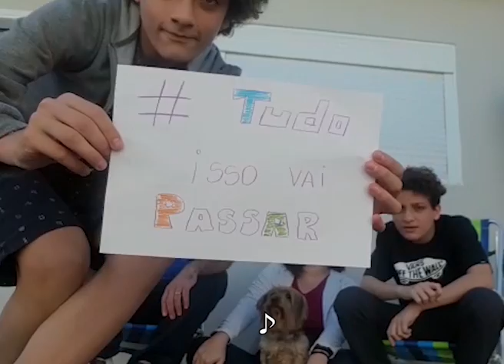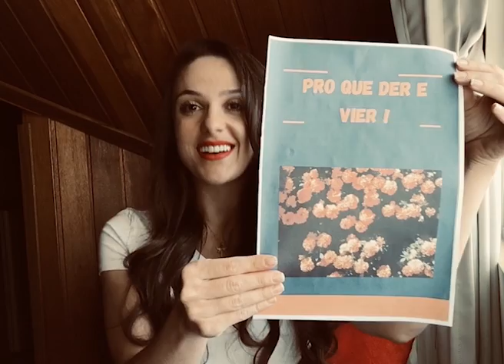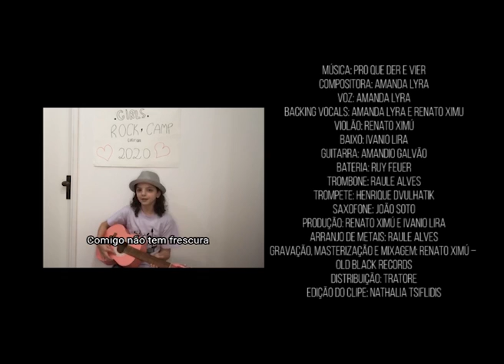Pro Que Der e Vier - Amanda Lyra - Clipe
Esse clipe é uma forma de mostrar que tem um monte de gente diferente por aí, de cores, gêneros, pesos, sexualidades, idade, religiões, deficiências diferentes e todos coabitam em harmonia porque o que nos une é mais importante do que nossas diferenças!

Ele foi idealizado por essa cantora com deficiência, feito sem absolutamente nenhum recurso financeiro ou ferramental, mas tivemos amor em separar um pouco da gente, que é tão diferente, mas veio mostrar as caras pra que numa dessas vocês nos vejam e digam: “hey, essa pessoa tem algum ponto onde eu me reconheço e ela está me estendendo a mão.."

Se esse clipe te tocar de algum jeito, compartilhe e marque as pessoas que você ama!
Representatividade importa, amor importa, empatia importa, respeito importa e você é  ferramenta pra deixar o mundo melhor. Pense nisso! E lembre de que “Eu to aqui pro que der e vier”!

PRO QUE DER E VIER
A força é o que move o mundo
A força faz acreditar
Que cada um tem suas lutas
Nem sempre é fácil de ganhar
Acreditar que amanhã vai ser melhor
Que as dores vão mudar
Tudo isso vai passar
E a semente que plantar,
Florescerá medida que o tempo vai passando
Você cai e segue levantando
À medida que o tempo vai passando
Acreditando que amanhã vai ser melhor
Que há motivos pra seguir
E não pense em desistir
E há motivos pra sorrir
E há motivos pra seguir e ir
Eu tô aqui
Eu tô aqui
Eu tô aqui

As crianças:
Eva Vilma Caruso, Gabriel Fraresso de Paula, Felipe de Jesus Brito, Vinícius de Jesus Brito, Julianno Tavares Dvorak, Loui Tavares Dvorak, Maria Luiza Montano, Tulio, Antônia Gianna Gonçalves Pereira, Raul Capone, Sarah Primo Silveira, Adélia Primo Candido, Felipe Vinotti, Lucas Lazaretti Gomes, Ana Clara Noncimbone Rodrigues, Caio Noncimbone Rodrigues  e Manuella Sales Zuliani
Os cães:
Maya, Jethro O Tal, Chico, Rufus, Cherie, Malala, Seedorf, Chewbacca, Mhaya e Pandora

Compositora: Amanda Lyra
Voz: Amanda Lyra
Backing Vocals: Amanda Lyra e Renato Ximu
Violão: Renato Ximú
Baixo: Ivanio Lira
Guitarra: Amandio Galvão
Bateria: Ruy Feuer
Trombone: Raule Alves
Trompete: Henrique Dvulhatik
Saxofone: João Soto
Produção: Renato Ximú e Ivanio Lira
Arranjo de metais: Raule Alves
Gravação, Masterização e Mixagem: Renato Ximú – Old Black Records
Distribuição: Tratore
Edição de Imagens do clipe: Nathalia Tsiflidis
Apoio: Peita